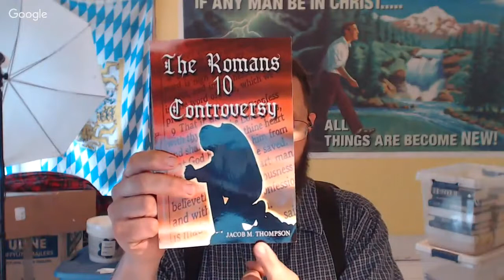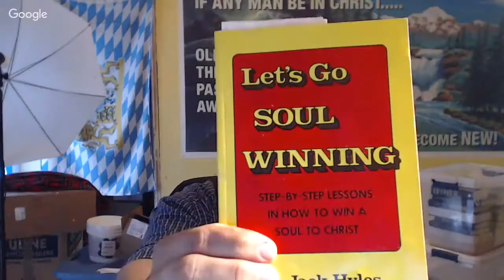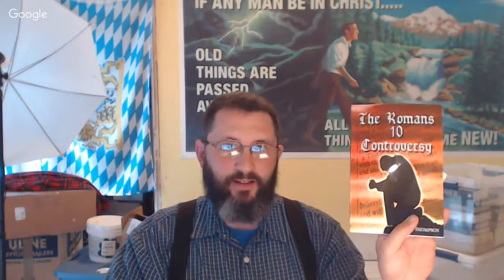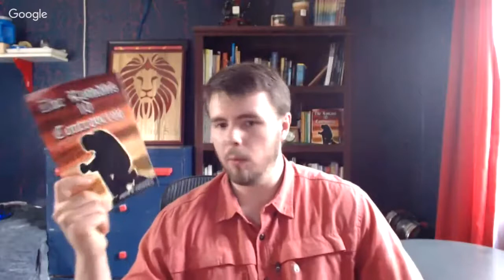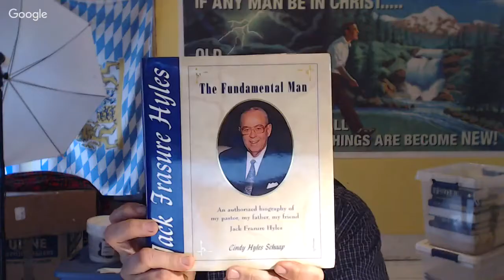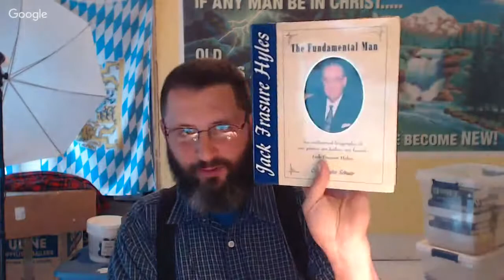The Romans 10 Controversy by Bryan Denlinger